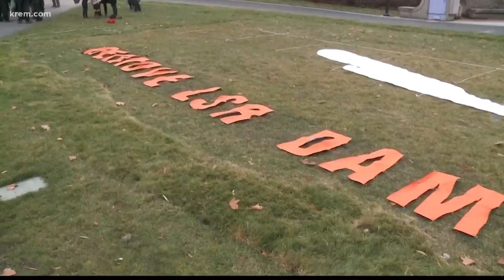Demonstrators create human orca in downtown Spokane